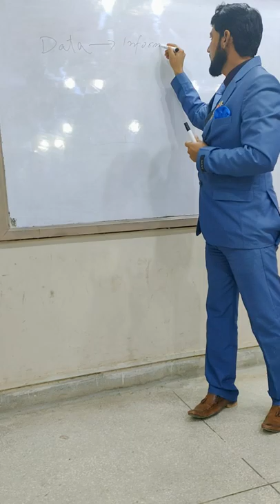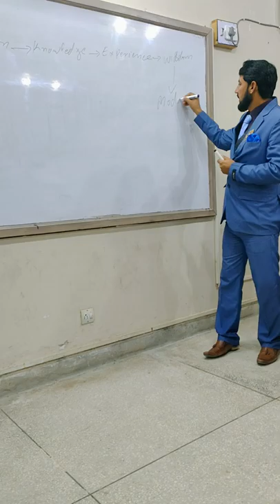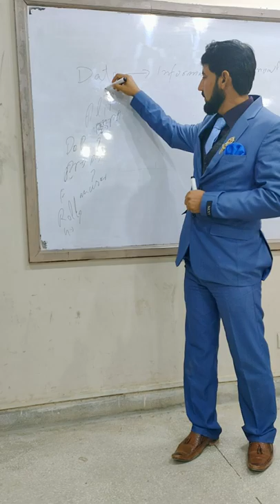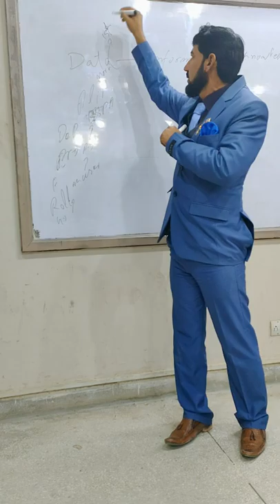what is Computer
Computer is a processing machine which gather data with input devices , process data with Processing devices, output the data with output devices and store the data with storage devices
function of computer
input
process
output
storage
computer function devices
input devices keyboard, mouse , scanner, microphone etc
process devices RAM, Processor and Mother board
Output devices LCD,LED,CRT, Monitor , printer, projector plotter etc
storage devices hard disk, usb , memory card, floppy cd and dvd